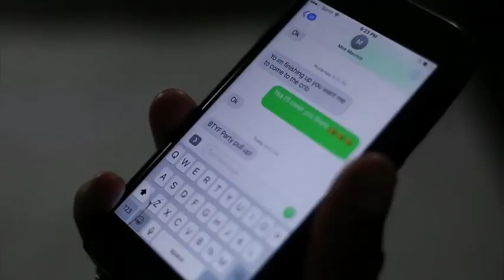BALL TILL YOU FALL MOE MAURICE